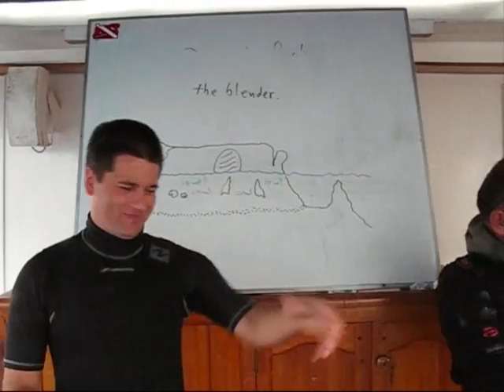GALAPAGOS ADVENTURE - PART 2 of 3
dive in the galapagos islands on board the sky dancer